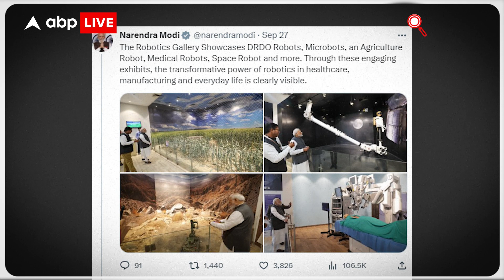PM Modi को Robot ने पिलाई चाय, Gujarat Science City में Robotics Exhibition की ये तस्वीरें हैं खास